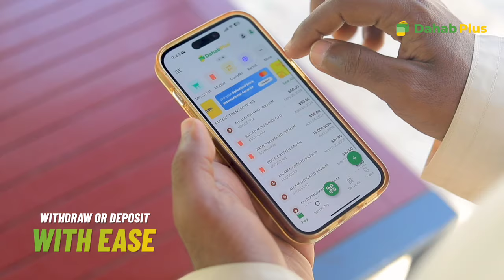Deg Deg Wasiir Buuni oo Ku Eedaamey Reer Boorama + Sababta